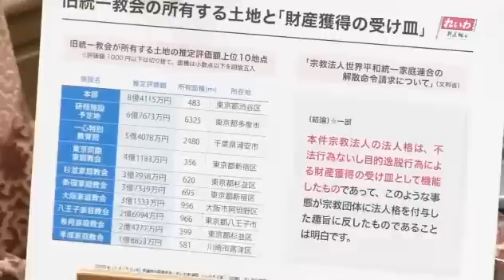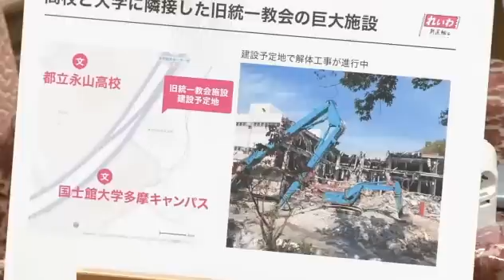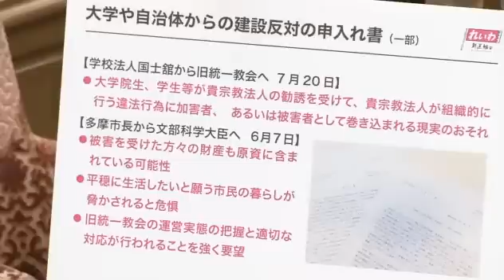【令和5年11月15日】衆議院 内閣委員会 れいわ新選組・櫛渕万里！